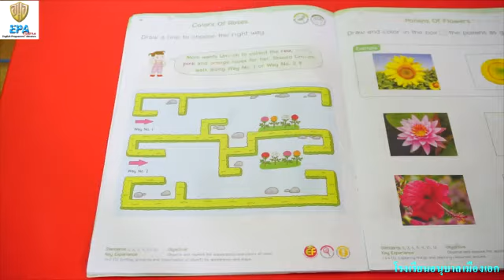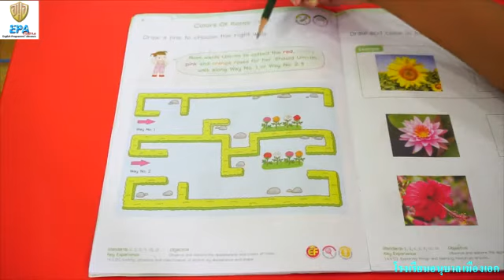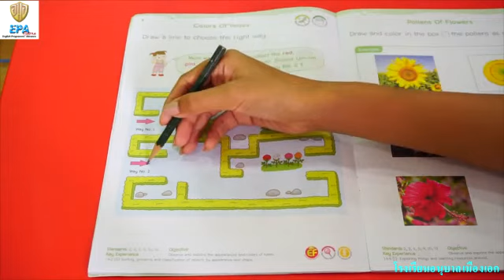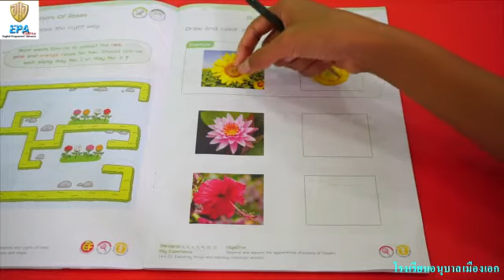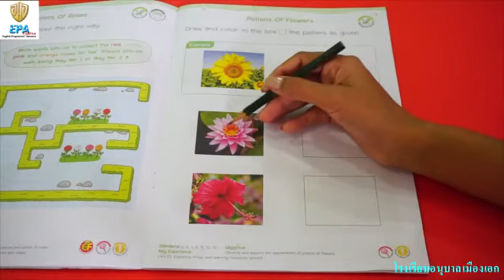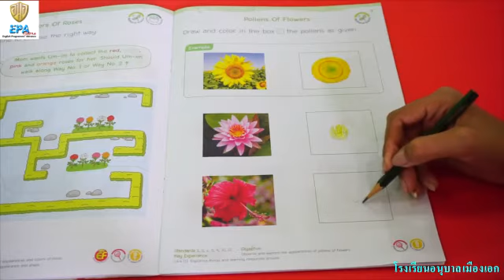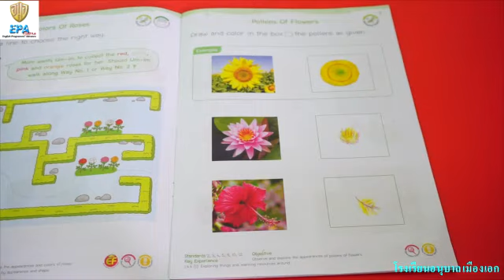MAK (K.2)(Term 2)(2nd Season) 3. SCIENCE (EP.26)